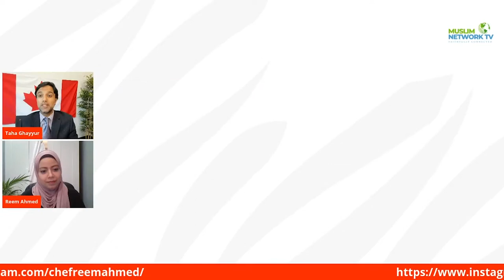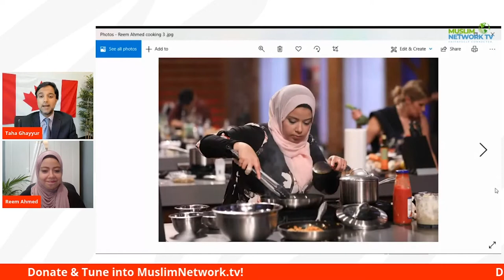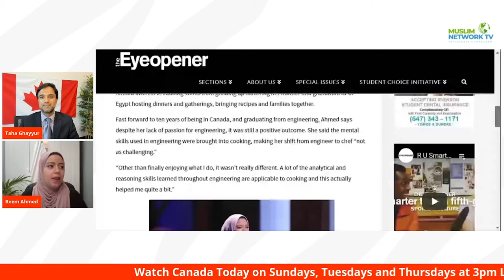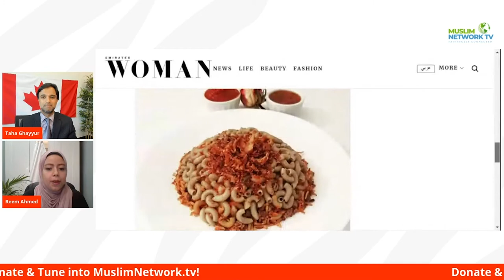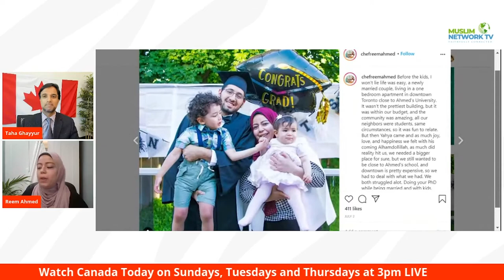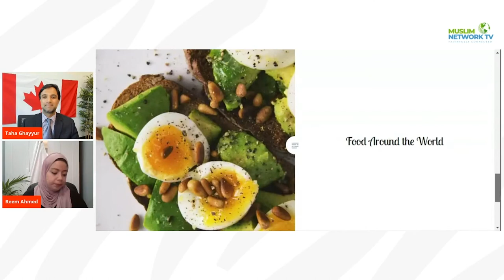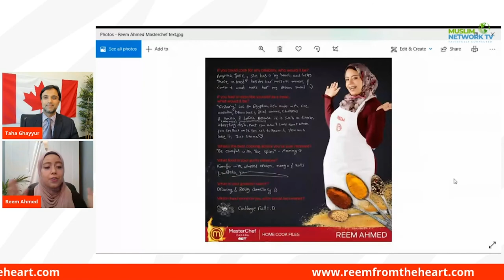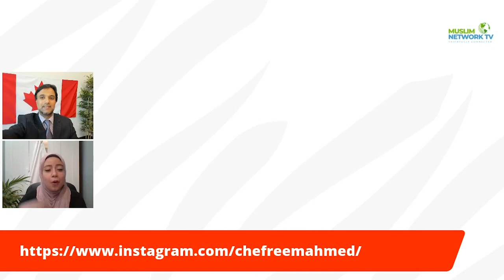Canada Today: Muslim Change Makers:Reem Ahmed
S1:E25
An exciting episode highlighting the inspiring story of MasterChef Canada's top-10 contestant, Reem Ahmed.